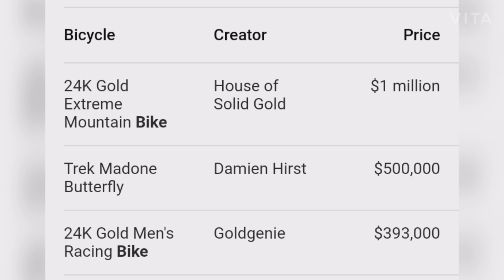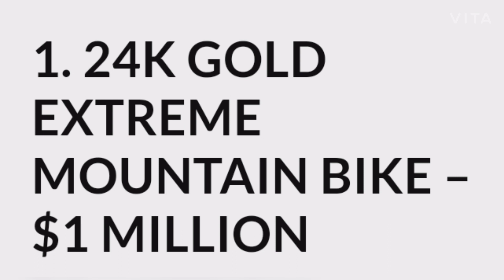Most expensive Cycle In the World ! Brain boosterz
Most expensive cycle in the world !

Voice over & video edited by :-
 onkar shirsat